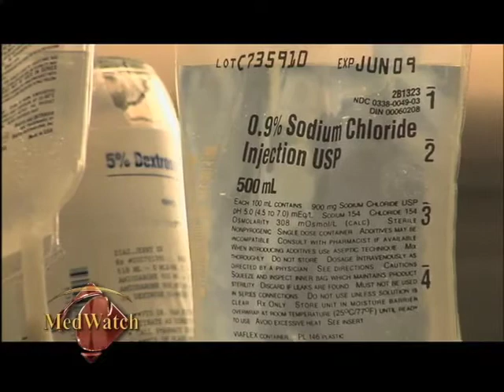Nurse TV: Kay Frye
MedWatch and Nurse TV partner to bring you a unique look at health care as seen by nurses. As these health care heroes work to save lives every day, viewers get a chance to watch these nurses in action and find out what makes this such a challenging, rewarding and in-demand career.